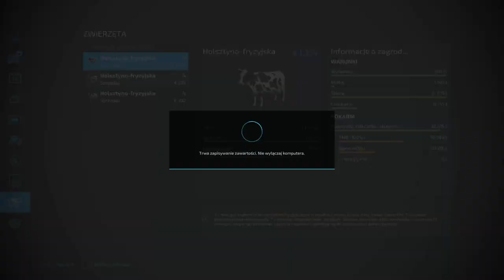FS 22 FLET NA OSADZIE #22 Gnojowica i orka łąki